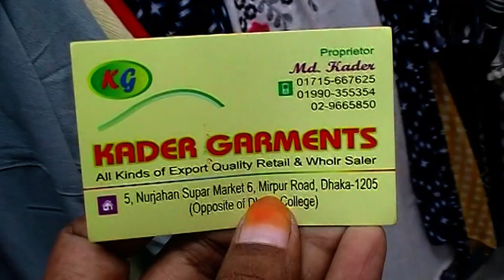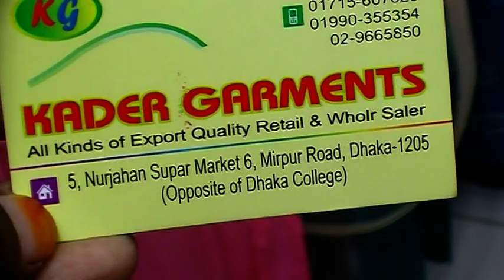আপুদের জন্য Stylist সব Ladies Tops কালেকশন কিনুন, একদমই সস্তায়।। Ladies Tops.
Konock Chowdhury